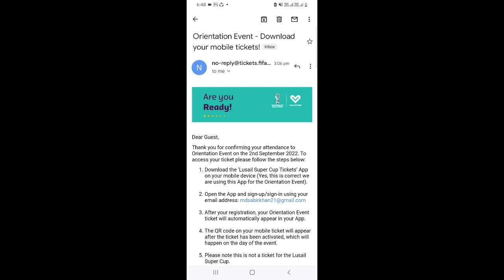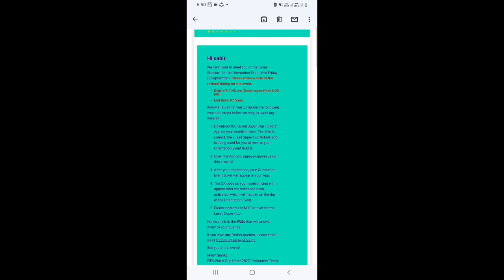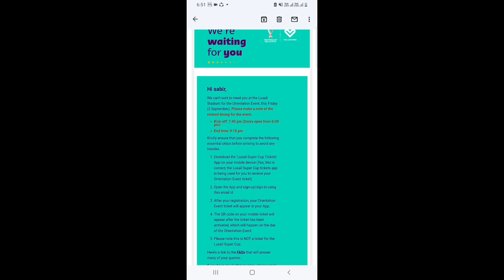E-TICKET ORIENTATION EVENTS | Lusail Stadium | Fifa Volunteer | Khanvlogsofficial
We go e ticket 🎟  for orientation events at lusail stadium 2022

in this video I told how u get volunteers e tickets  for orientation events at lusail stadium

U will get email from fifa tickets just open it and check , then download (Lusail super cup tickets) app from app store and sing in after that you can see your ticket..

Download app
Lusail Super cup Tickets

If you will not got e tickets just email to fifa Volunteer team ,then you send you...

If you have any questions and inquiry

E ticket for lusail super cup match
e ticket for orientation events 2022
e ticket fifa worldcup volunteers
e ticket lusail stadium 2022
Friday 7pm orientation events at lusail stadium
beautiful stadium doha
beautiful final match stadium lusail

How to get orientation events ticket
How to sing in lusail super cup tickets app
How to download lusail super cup tickets app
How to get lusail super cup tickets app
How to go lusail stadium 2022
How to get e ticket from fifa
How to become fifa Volunteer 2022

khanvlogsofficial
md sabir khan